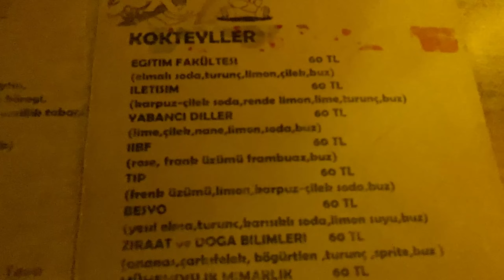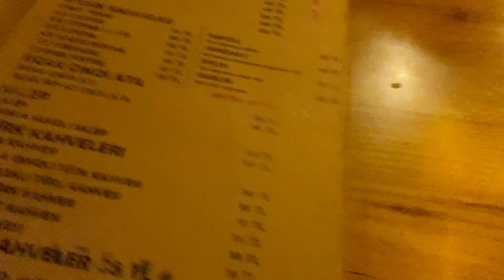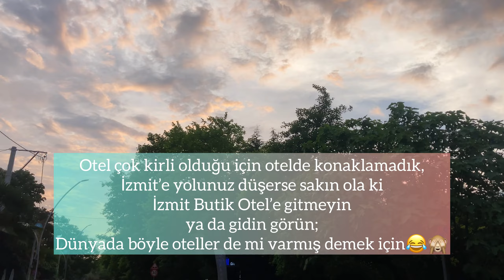Maaile Düştük Yollara| Kınaya Gideyruk👰🏻‍♀️🎉🎈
Herkese Merhaba…
Dilerim herbiriniz iyi ve sağlıklısınızdır.Haftaiçi şehir dışında olduğum için Çarşamba günkü vlog maalesef yetişmedi.Ancak sıkı durunnn,harika vloglar çektim.Bunlardan biri de kuzenimin İzmit’teki kınasıydı.Ordu’dan tam 40 kişi maaile Kınaya gittik! Bu keyifli anlarla sizi başbaşa bırakıyorum.
Değerli yorum ve beğenilerinizle kanalıma ve bana destek olmayı unutmayın olur mu? Seviliyorsunuz canlarım.❤️